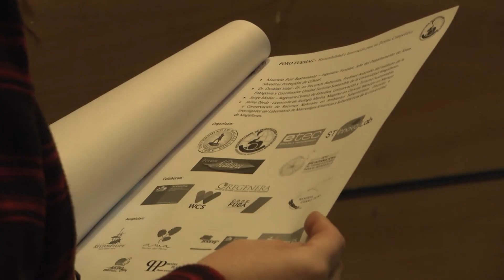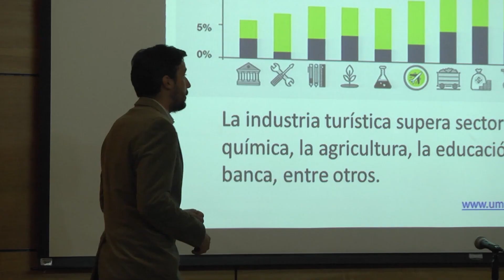Foro internacional abordó la sustentabilidad del turismo en la Patagonia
Durante dos días, expertos nacionales y extranjeros se reunieron en torno al análisis y debate sobre la sostenibilidad y la innovación en el turismo en Magallanes.
Organizado por la Unidad de Turismo sostenible de la Universidad de Magallanes , el foro internacional recibió a autoridades, académicos, empresarios y representantes del sector.